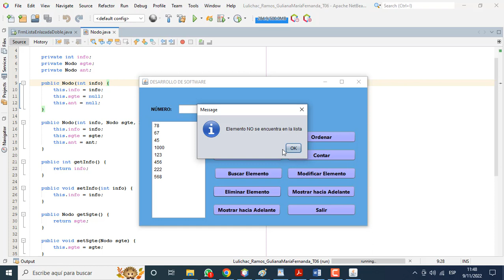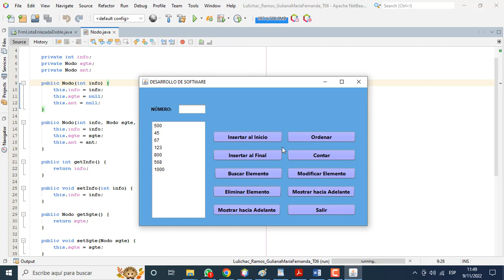ESTRUCTURA DE DATOS ORIENTADO A OBJETOS - LISTA DOBLEMENTE ENLAZADA - JAVA.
LISTA DOBLEMENTE ENLAZADA - JAVA.